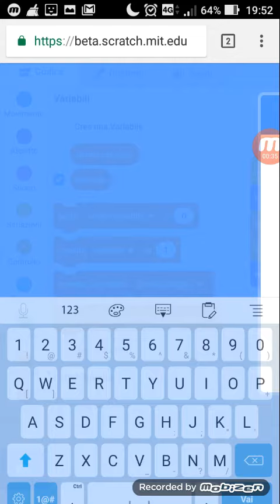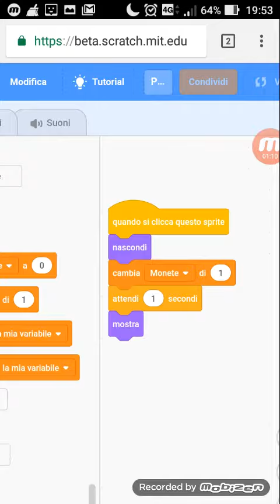Creare la variabile e gestirla con scratch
Come creare e gestire una variabile con scratch.